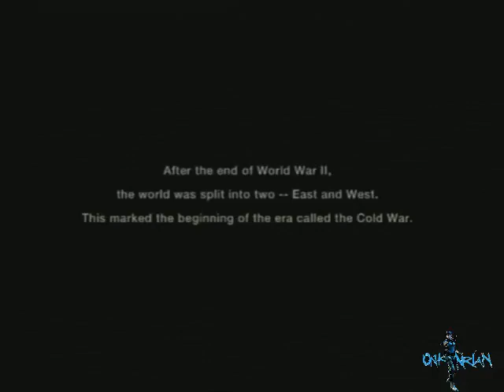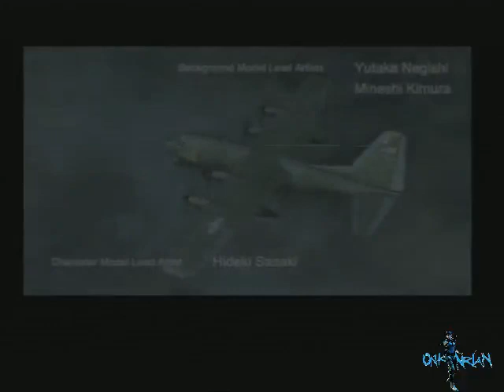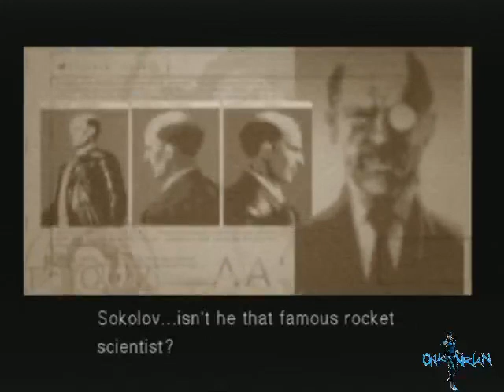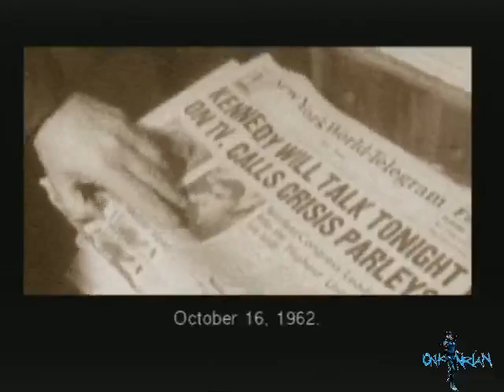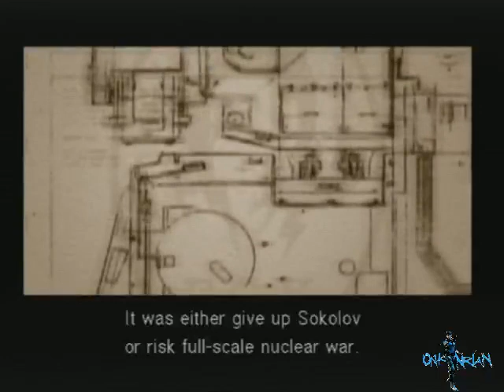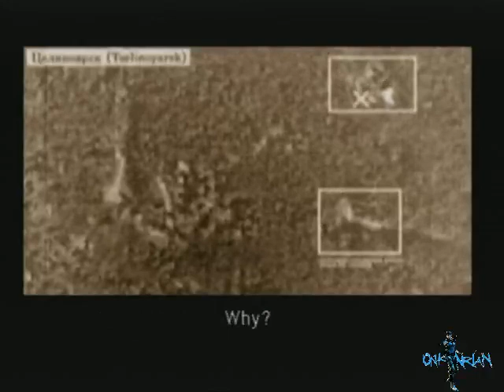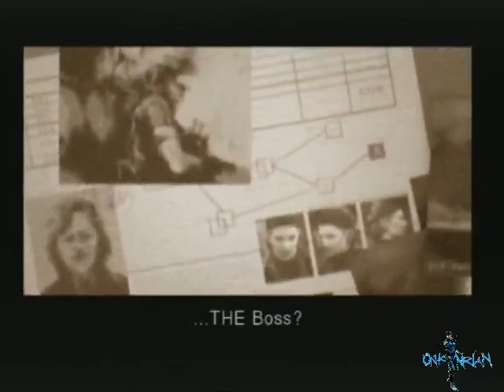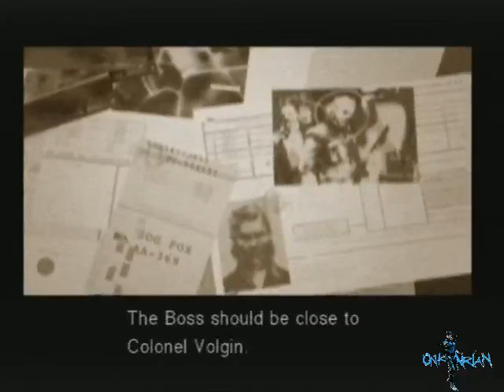Metal Gear Solid 3: Snake Eater - No Kills & No Alarms (Normal Difficulty) [Failed Run] - 1 / 4